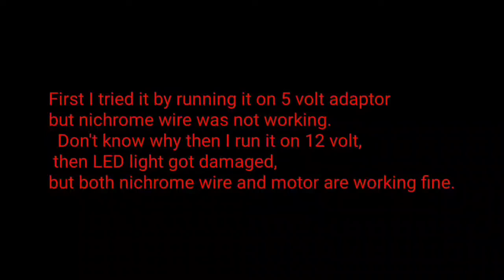i make a personal mini room heater for my cat | how to make EP-1| my first video